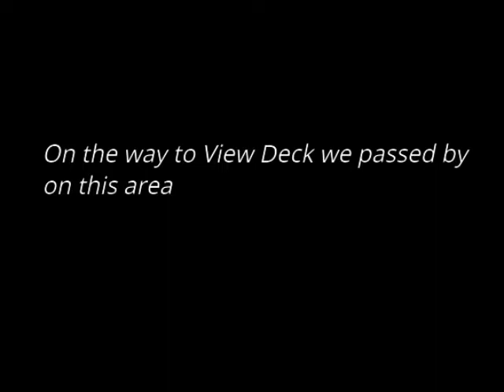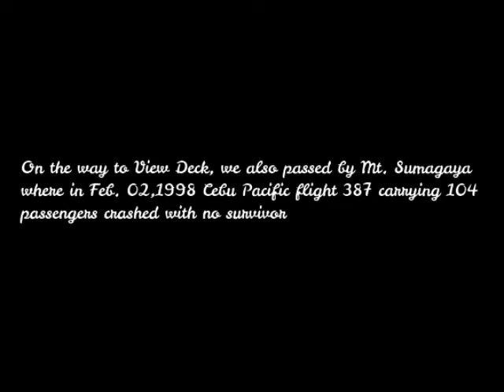Claveria View Deck, Misamis Oriental, Philippines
A perfect stopover for tourists to see  the scenic Balatukan Mountain Range, with a garden that's full of flowers.